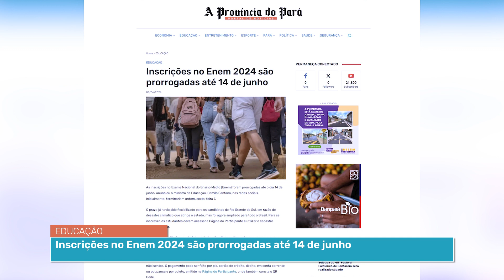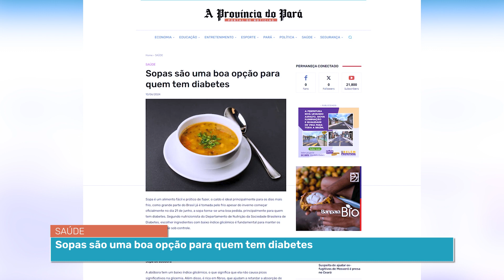Destaque: Inscrições no Enem 2024/Exposição no São José Liberto/Sopas são uma boa opção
Inscrições no Enem 2024 são prorrogadas até 14 de junho

Exposição no São José Liberto apresenta joias inspiradas no Dia dos Namorados

Sopas são uma boa opção para quem tem diabetes